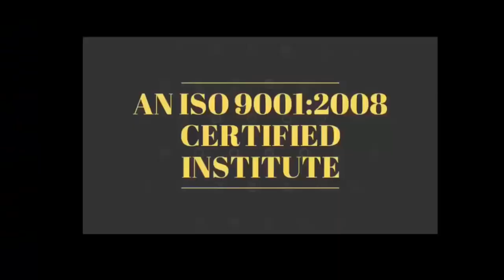लाइफ में कुछ करना है तो जरूर सुने By Devratn Agrawal